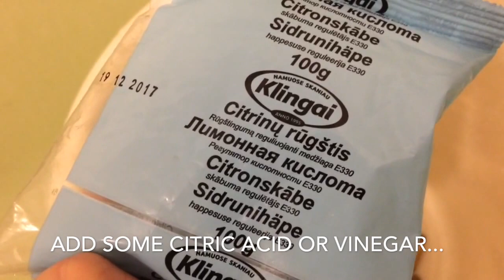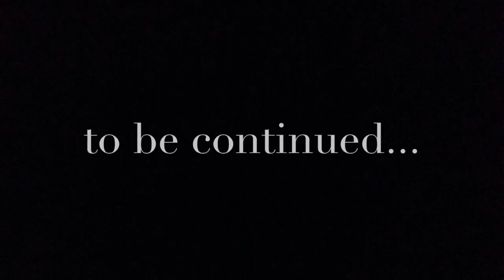How to clean brass cases for reloading / EASY WAY & SIMPLE CLEANING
Released for M.S.

How to clean brass cases for reloading /  BEST WAY & SIMPLE CLEANING
1.Drop it into a hot water with dishwashing liquid while you work...
2.Rinse it well in fresh water...
3.Add some citric acid or vinegar, let it stay for 10min...
4.Rinse it well in fresh water...
5.Cook it in the oven  for 30min at 100c/200f to dry out.

Does it help for accuracy???  BIG DOUBT :)